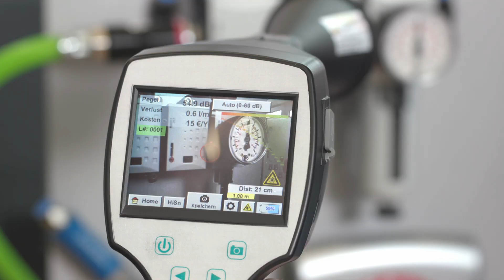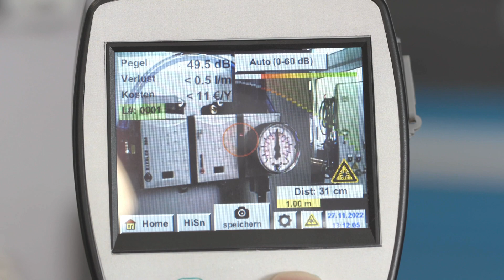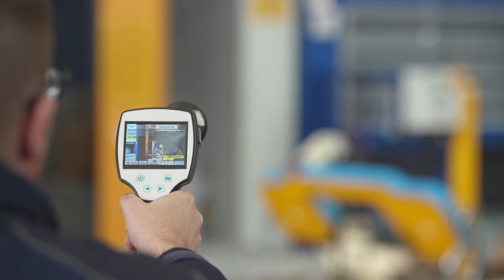Einsparpotentiale in der Druckluft-Anlage: Lecksuche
In diesem Video zeigen wir, wie Leckagen in der Druckluftversorgung trotz Maschinenlärms und schwerer Zugänglichkeit aufzuspüren sind und dadurch vermeidbare Energiekosten eingespart werden können.